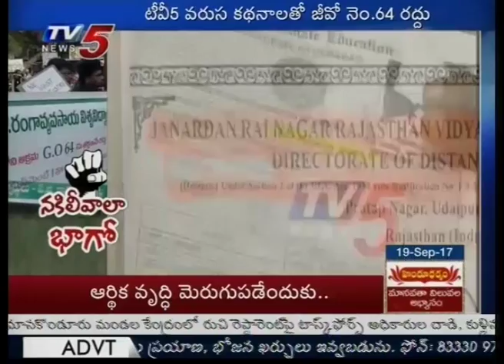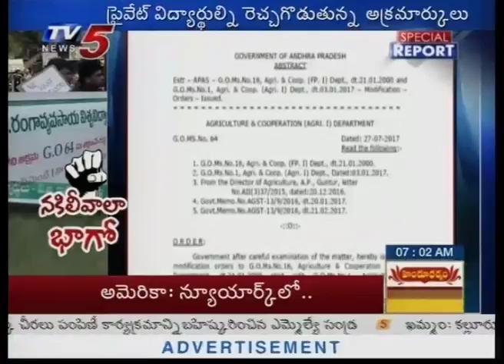TV5 Effect: Somireddy Chandra Mohan Reddy Responds on Fake Certificates Scam | TV5 News